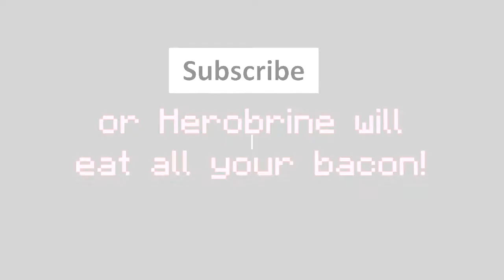Let's Play Herobrine's Mansion | Episode #5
*See if you can beat our death count on hard mode!*
-- Post your score as a video response or a comment --